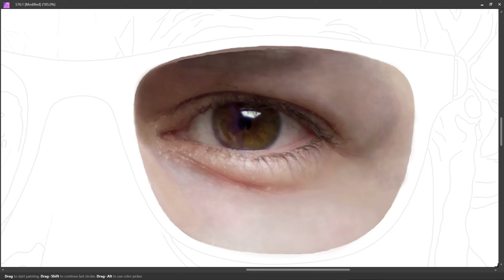PART 93 - RIGHT EYE || SELF PORTRAIT || DIGITAL PAINTING